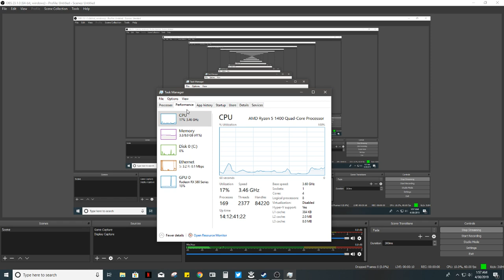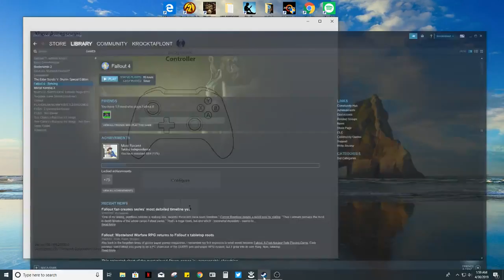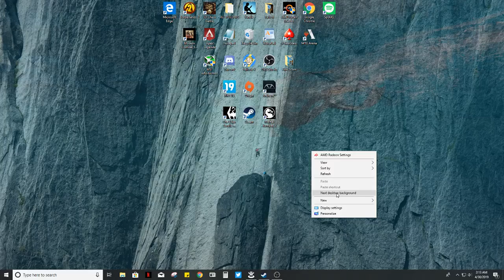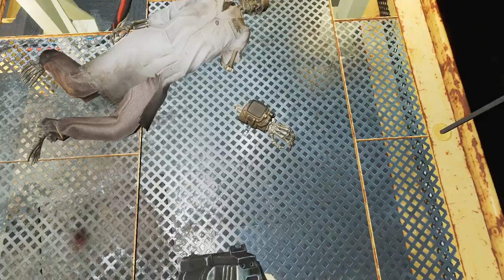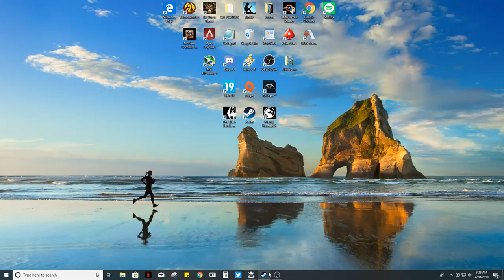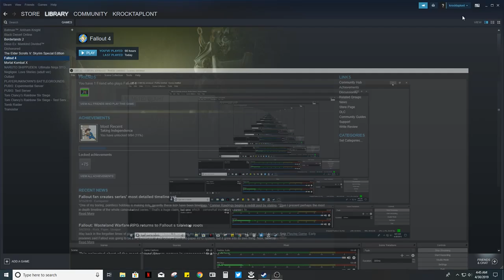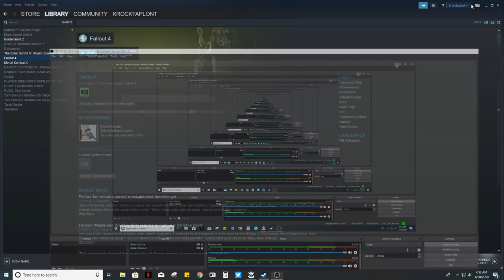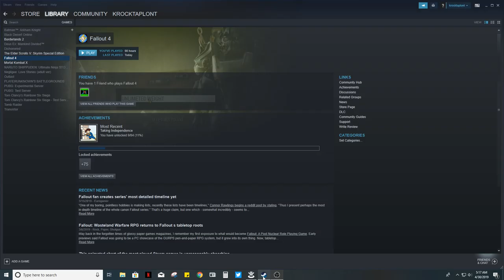fallout 4 let's play #001